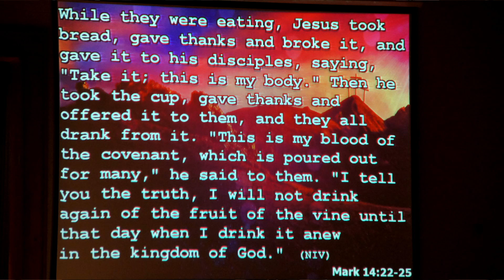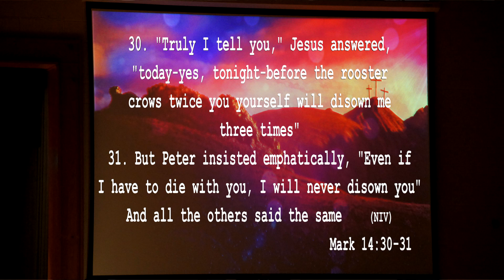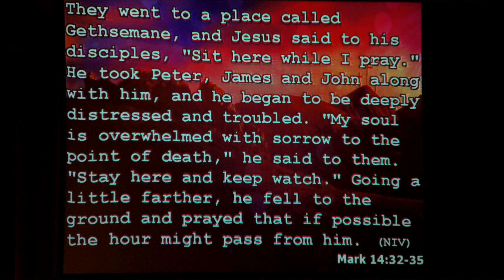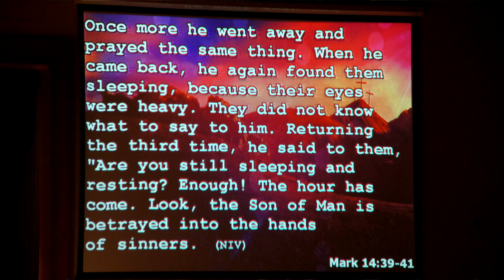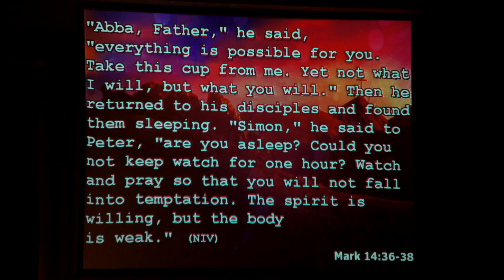MARCH 25 2016 GOOD FRIDAY SERVICE